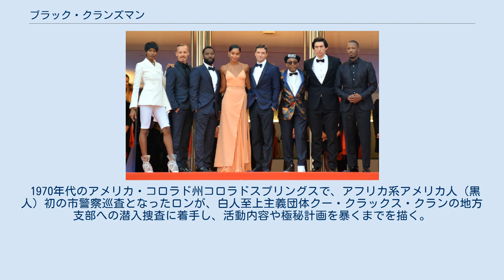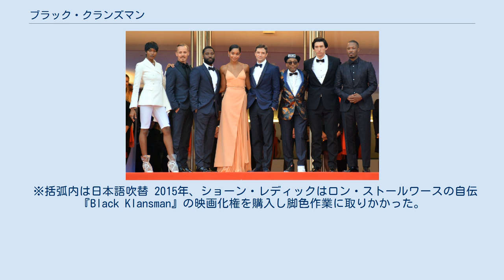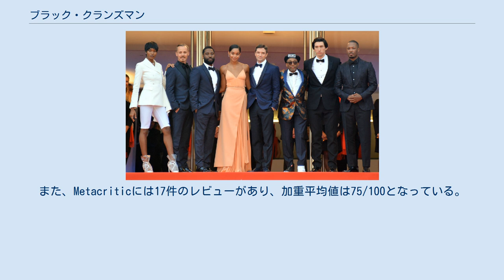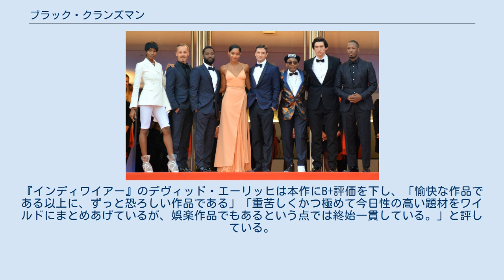ブラック・クランズマン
スパイク・リーの監督映画
ブラムハウス・プロダクションズの作品
『ブラック・クランズマン』（BlacKkKlansman）は2018年のアメリカ合衆国の伝記犯罪映画。
監督はスパイク・リー、出演はジョン・デヴィッド・ワシントンとアダム・ドライバーなど。
ロン・ストールワースが2014年に上梓した回顧録『ブラック・クランズマン』（鈴木沓子・玉川千絵子訳、丸屋九兵衛監修、PARCO出版、2019年）を原作とし、実話をもとに警察と白人至上主義団体の戦いを笑いありスリルありで描いた社会派の刑事アクションである。
 1970年代のアメリカ・コロラド州コロラドスプリングスで、アフリカ系アメリカ人（黒人）初の市警察巡査となったロンが、白人至上主義団体クー・クラックス・クランの地方支部への潜入捜査に着手し、活動内容や極秘計画を暴くまでを描く。
 映画は、スパイク・リー、ショーン・レディック、ショーン・マッキトリック、ジェイソン・ブラム、ジョーダン・ピールによって製作されている。
映画の制作にあたって、レディックは原作を映画化する権利を買い取り、2017年9月に、スパイク・リーが監督に決定した。
キャスト陣は翌月10月に決定し、ニューヨーク州で撮影が始まった。
 同映画は、2018年5月14日、第71回カンヌ国際映画祭でカンヌ国際映画祭 審査員特別グランプリを受賞し、8月10日、全米で上映が開始された。
その日は、白人至上主義者の極右集会「ユナイト・ザ・ライト・ラリー」からちょうど1周年の日であった。
 また同作は批評家からワシントンとドライバーの演技や、映画のタイムリーな題材を賞賛され、長年賞から遠ざかっていたリー監督の復帰作としても話題となった。
第91回アカデミー賞で同作は、作品賞、監督賞（リー監督にとっては初）、助演男優賞を含む6つの賞にノミネートされ、最終的に脚色賞を受賞した。
 AFIはまた、2018年のトップ10映画の1つとして同作を推薦し、第76回ゴールデングローブ賞では作品賞 (ドラマ部門)を含む4つのノミネートを獲得した。
 1972年、ロン・ストールワースはコロラド州コロラド・スプリングズの警察署でアフリカ系アメリカ人（黒人）として初めて警察官に採用される。
警察署内でも人種差別を経験しながら、ロンは見習い潜入捜査官として元ブラック・パンサー党のクワメ・トゥーレ（ストークリー・カーマイケル）の演説会に派遣され、地元の黒人解放活動家パトリスと親交を深める。
 情報部に正式配属されたロンは白人至上主義団体クー・クラックス・クラン（KKK）の新聞広告に電話をかけ、白人のレイシストを装ってKKK支部に入会する。
同僚のユダヤ系警官フリップ・ジマーマンが潜入担当、ロンは電話連絡担当として、二人一役でKKK志願者を演じることになる。
 白人訛りを使いこなすロンと、現場でのトラブルにも動じないフリップの演技は優秀で、KKK支部長ウォルターや全国指導者デビッド・デュークからも信頼を得て、次期支部長に推挙されるまでになる。
過激派支部員のフェリックスだけが、新入りのロンに懐疑的な目を向け続け、ロンの正体を暴こうとする。
 そのフェリックスが陸軍内のシンパから受け取ったプラスチック爆薬で黒人殺傷を企んでいることを察知したロンは、自分が警官であることを明かしてパトリスに集会を避けるよう警告する。
パトリスはロンが身分を隠していたことをなじる。
 パトリス達の黒人集会当日、同時にKKK支部でもデュークを迎えた集会が開かれる。
フリップはKKK支部員ロンとして、ロンはデュークを警護する警官として、KKK集会に参加する。
その裏でフェリックスに爆弾を託された妻コニーは、警戒が強化された黒人集会場からパトリスの自宅へ標的を変える。
ロンが駆けつけたためにパトリスは間一髪で難を逃れ、コニーが仕掛け損ねた爆弾でフェリックス一味は爆死してしまう。
 爆弾事件の後、ロンたち捜査班は署長から慰労とともに捜査を中止させられる。
ロンはデュークに電話をかけて自分の正体をばらし、狼狽するデュークを皆で嘲笑して溜飲を下げる。
 ある夜、仲直りしたパトリスとロンが警察を退職するかどうかで口論していると、何者かが玄関をノックする。
2人が拳銃を構えながら玄...